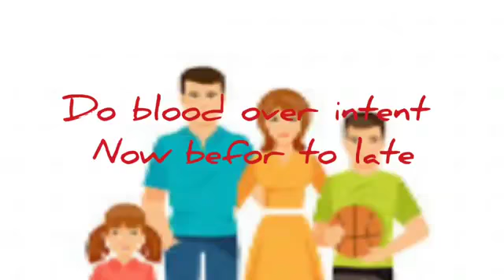Blood over intent family video by Aksia Sun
Aksia Sun

Blood over intent is real people. YouTube "blood over intent and make your atonement.